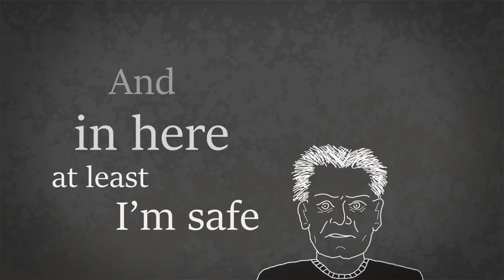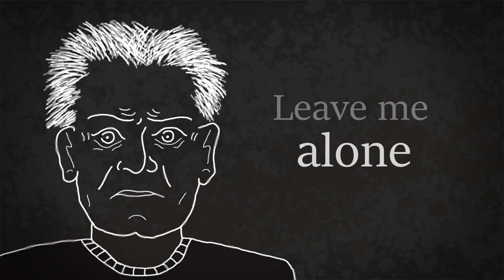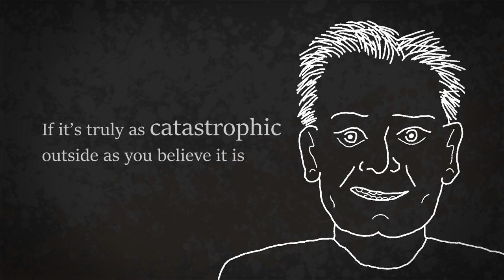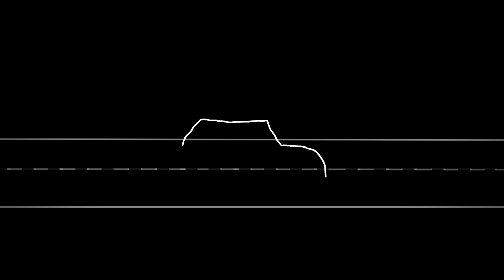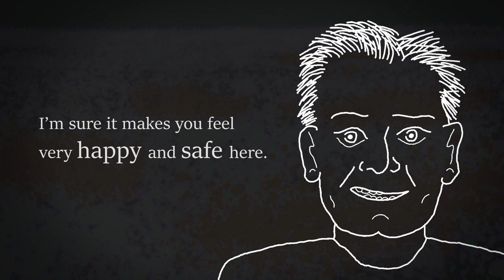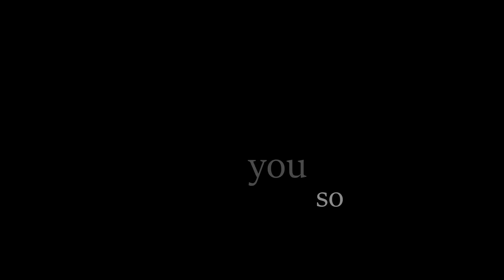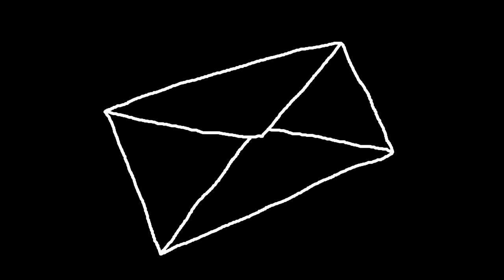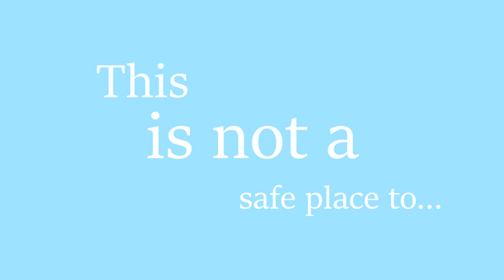The Man Who Hated The World (Animated Short Story)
In a dirty prison cell, there lived a man who dedicated his whole life to isolating himself from the world. As opposed to most prisoners, he wasn’t put there against his will. This man voluntarily lived in a prison cell, knowing that he could walk out anytime he wanted. Nevertheless, he never tried.

“Why should I?” he told himself every time this annoying voice tried to persuade him to leave. “The world is a disgusting place,” he uttered. “And in here, at least I’m safe”.

He was a loner, without a doubt. But he didn’t choose solitude because he loved his own company. He did it because he hated the world.

The Man Who Hated The World is a (motivational) short story about a man who suffers from severe existential angst. On top of that, he is tormented by an annoying voice that tries to persuade him to leave his cell. Even though he hates almost everything that the world has to offer, he does like the sea. Unfortunately, he is too scared to go out and visit.

Rather, he enjoys the safety of his cell, and his resolve is strengthened by the misery that overcomes the people around him. But is he truly as safe as he thinks he is?

Credits:

Written by: Einzelgänger
Animation & narration: Einzelgänger
Story editing & advice: Fleur Marie Vaz

The Tides - Somnolent
Quincas Moreira - Mariposa